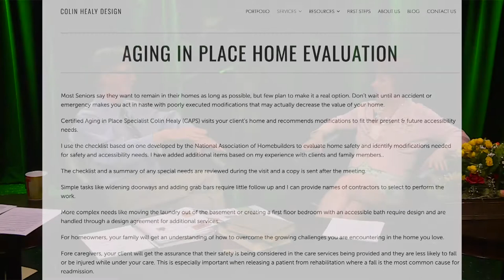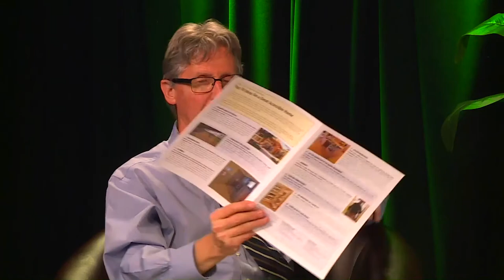The Golden Years Ep 10 "Home Safety"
In this episode of The Golden Years, special guest Colin Healy joins the set to discuss all the ways a house could be adjusted for an elderly individual; and the importance of making a home elder friendly.